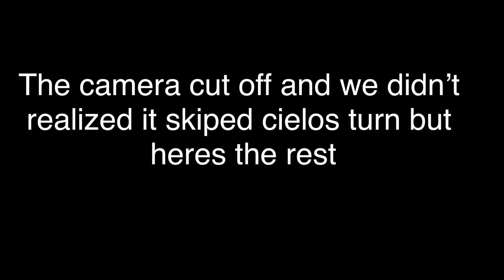Truth or Dare|Always c&a